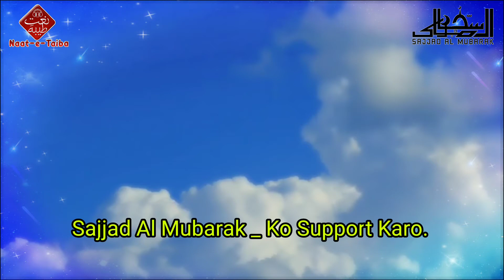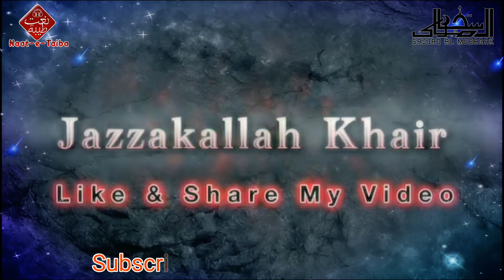New Video_वो ख़ालीक रोज़ धरती का मुकद्दर भेज देता है_Allah Ke Shan Me New Kalam_Sajjad Al Mubarak